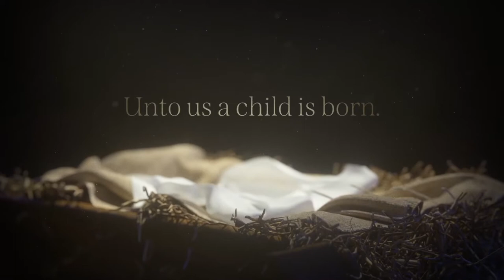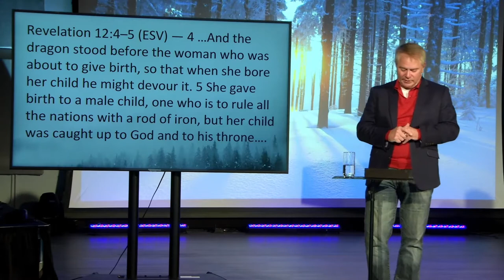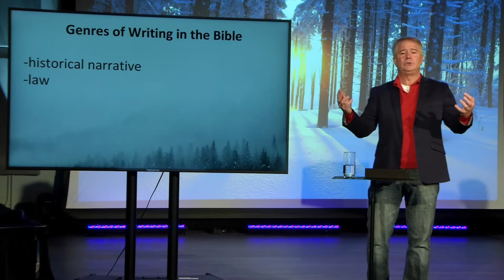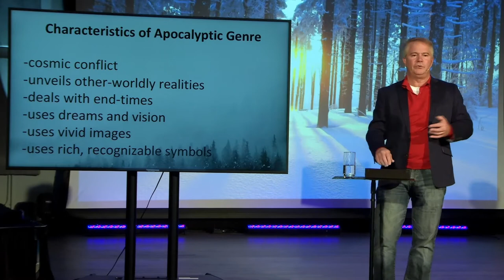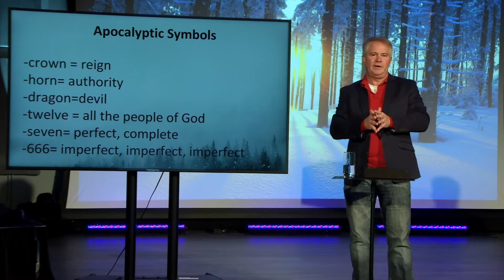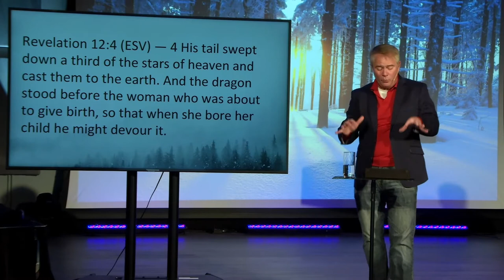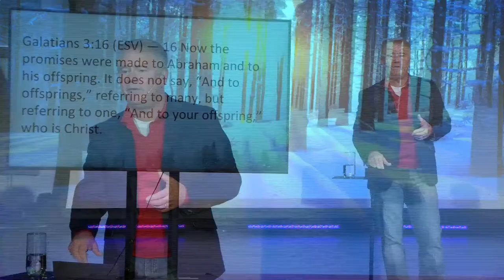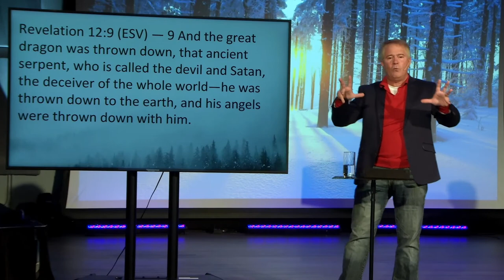Let Nothing You Dismay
The devil is a defeated foe whose time is short, and you are a victor in Christ who is destined to reign with God forever.

Text: Matt 2:13-18; Revelation 12:4-5